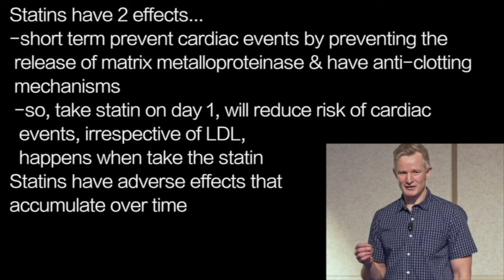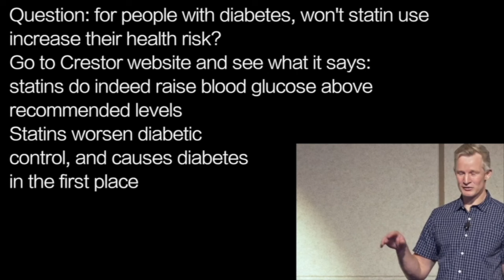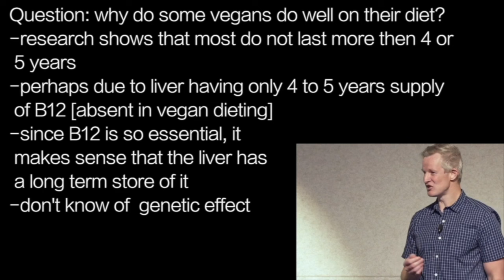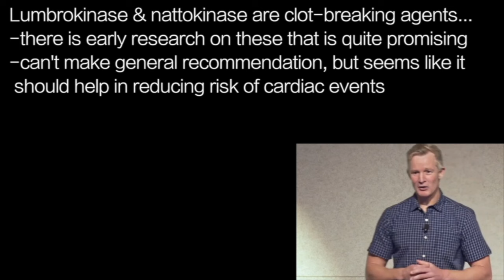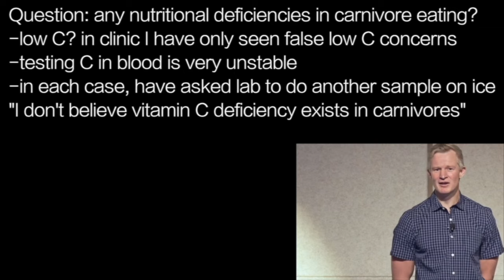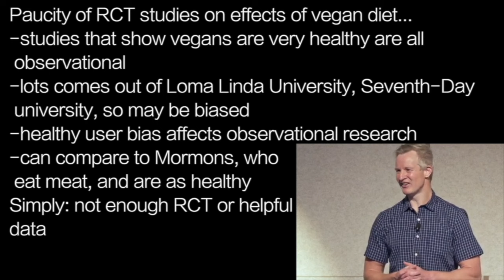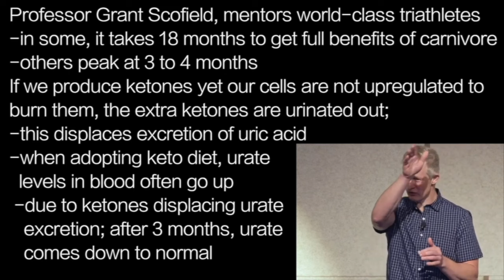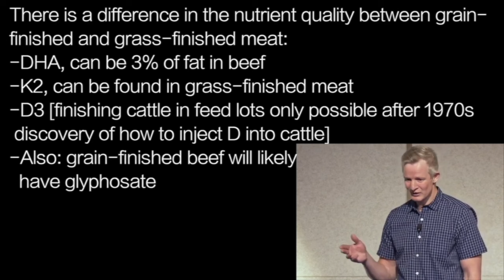PAUL MASON | VIOLATION …many studies in violation of own criteria: statins; autism